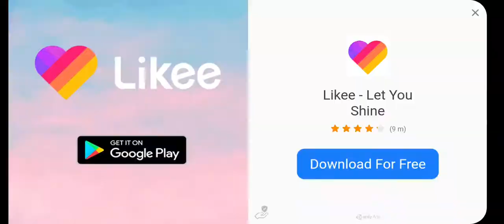my first vid of simulators